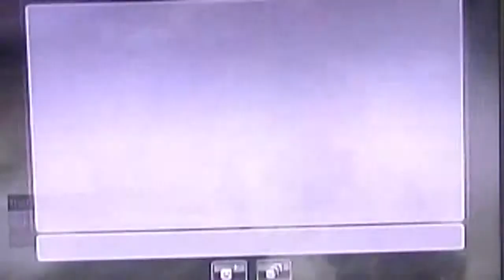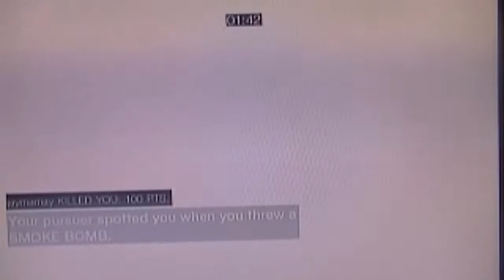★ ACB road to level 50 part 4★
Hey guys so I decided to start finishing up the series so I can start working on the 2nd series so I'm going to start to upload the film that I have anyways enjoy this!